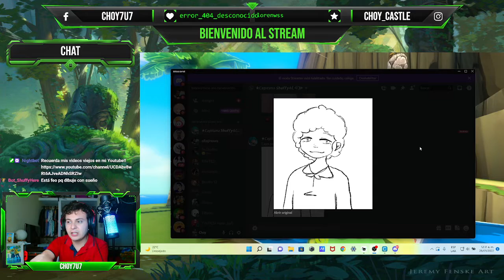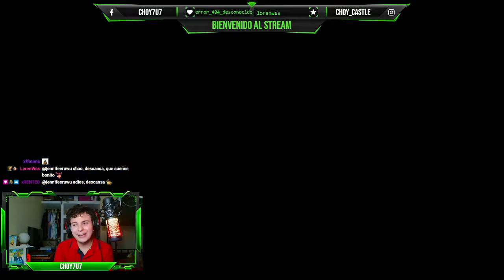🔴MODO HÉROE CON 3 CORAZONES😱 | SERIE TLOZ WIND WAKER EP #4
◼Hey! saludos a todos amigos, les traigo una nueva serie al canal pasandome The Legend of Zelda Wind Waker con 3 corazones y modo héroe para que vean que soy un pro, besitos los quiero.